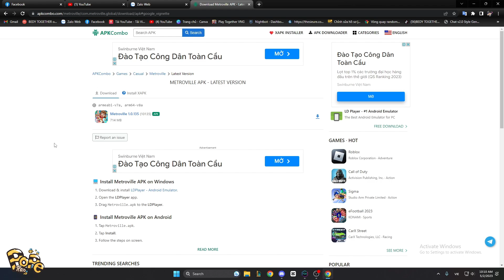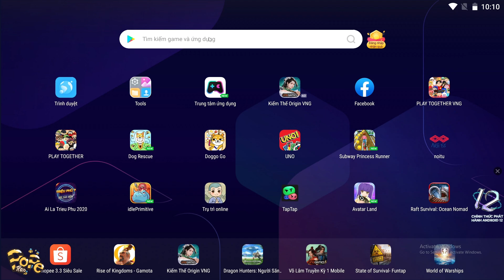( Metroville ) Cách Tải Game Thành Công 100% Fake Play Together